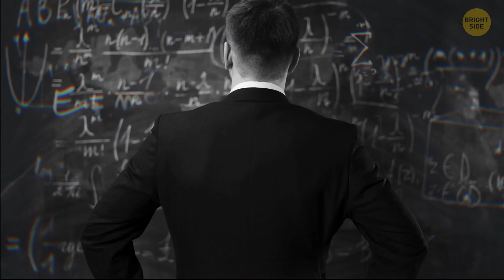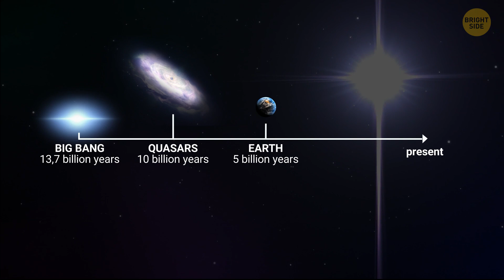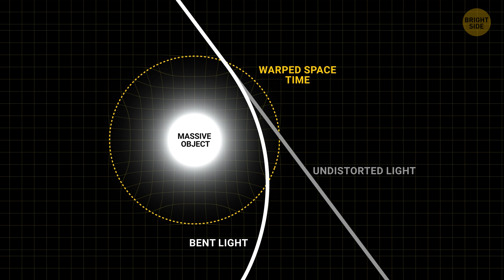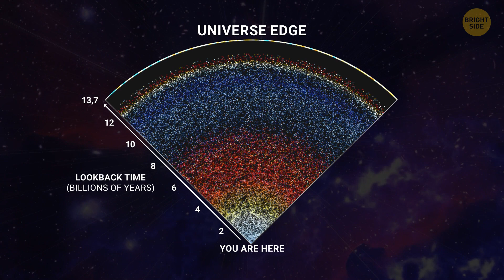NASA Found Creepy Galaxy Eaters in Space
Did you know NASA found something super creepy in space? They discovered “galaxy eaters,” also known as supermassive black holes, that gobble up entire galaxies! These black holes are so strong that not even light can escape their pull, which makes them practically invisible. What's really wild is how they can grow by devouring stars, gas, and everything around them. Scientists are studying them to understand more about the mysteries of the universe. It's pretty mind-blowing stuff, so if you're curious about the creepiest things in space, you definitely want to check this out!